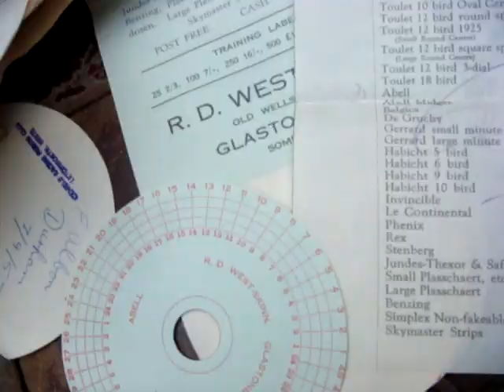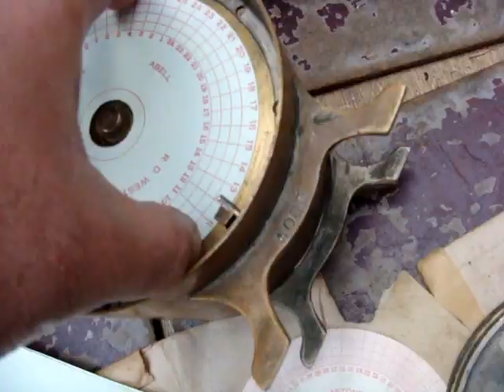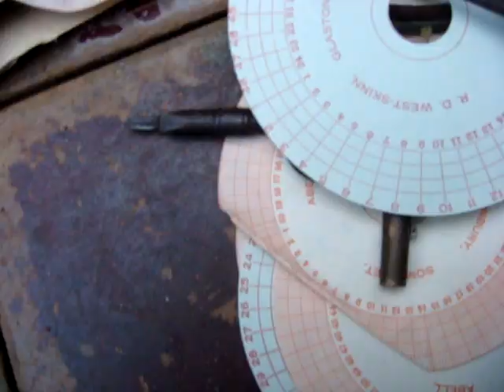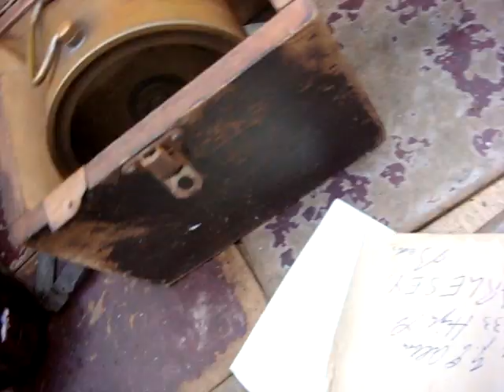Vintage Old Antique Dial Timing Pigeon racing Bird Clock Spare To Repair